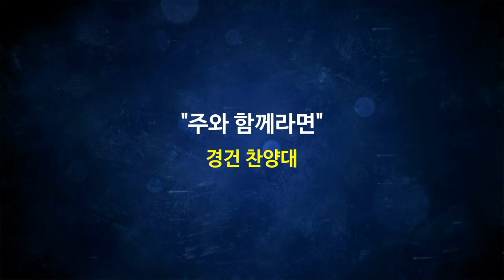벧엘교회 1부 경건찬양대 | 2.27.2022 | 주와 함께라면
주와 함께라면 - 경건찬양대